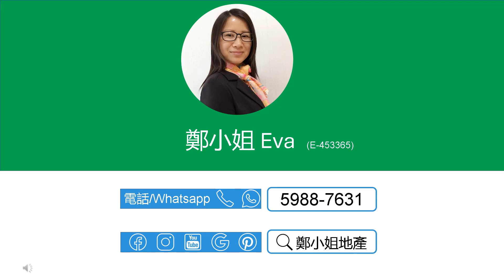[租]天賦海灣4房高層🔥減租3000🔥，景觀開陽，優美海景，連露台，格局方正實用，為專業人士的最愛，人才匯聚，豪華會所 【鄭小姐地產】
[租]天賦海灣4房高層🔥減租3000🔥，景觀開陽，優美海景，連露台，格局方正實用，為專業人士的最愛，人才匯聚，豪華會所

樓盤資料*：
🔸樓盤：天賦海灣海鑽高層減價
🔸租金：$42,000
🔸實用：1366呎
🔸建築：0呎
🔸間隔：4房 1廳
🔸景觀: 景觀開陽，海景
🔸屋苑設施：會所，泳池，兒童設施，娛樂設施，美容/保健
🔸交通：鄰近巴士站，交通便利
🔸配套：屋苑毗鄰科學園、海濱長廊、超市和食肆，只需數分鐘步行，讓您盡享周邊資源。
🔸網上商城 , 上面有大量天賦海灣及白石角荀盤，每日更新

聯繫我們，查詢和預約睇盤：
⭕地鋪：香港沙田置富第一城樂薈85-86地鋪
🥇香港地产代理监管局牌照: E-453365
📘公司牌照: C-000982

English
[Rent]PROVIDENCE BAY(天賦海灣), 4Rooms, High floor🔥$3000 reduction🔥, Open & bright, Open & bright,Square layout design, practical and favored by professionals,Next to HK Science Park

Property Info*：
🔸Estate: Providence Bay, Pak Shek Kok
🔸Rental：$42K/mth
🔸Size (Net)：1366Sq.ft
🔸Size (Gross.)：0Sq.ft
🔸Layout：4 Rms, 1 Living Rms
🔸View: Open & bright, Open & bright
🔸FAC.: Clubhouse, Swimming Pool, Kids' Facilities, Entertainment Facilities, Health & Beauty,
🔸Trans.: Easy commute with multiple buses and minibusses to Univ. Station.
🔸Online Store for more listings in Providence Bay and Pak Shek Kok, updated daily

🥇EAA#: E-453365
📘Company EAA#: C-000982

🔹 Landlord Representative
🔹 Relocation Service